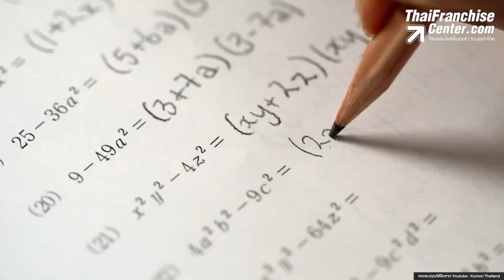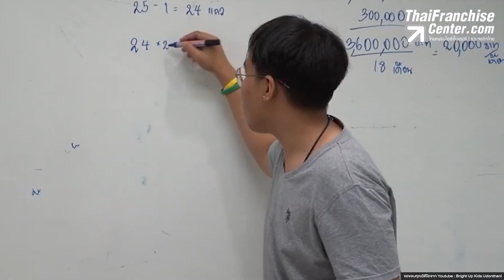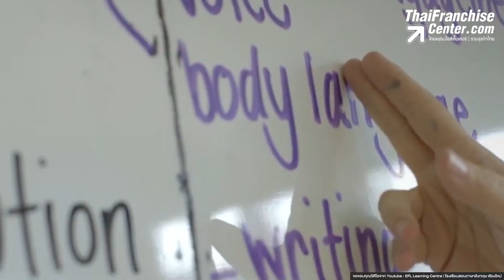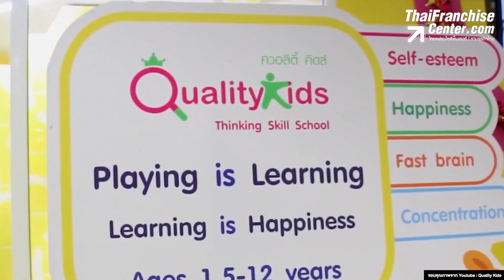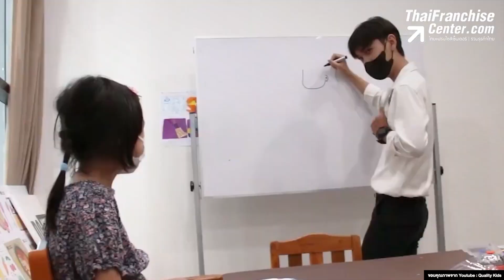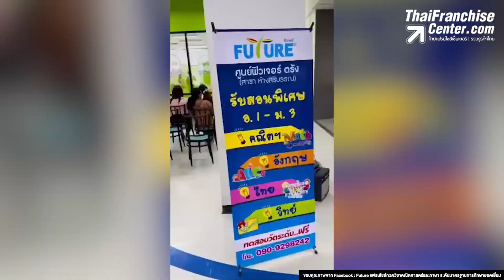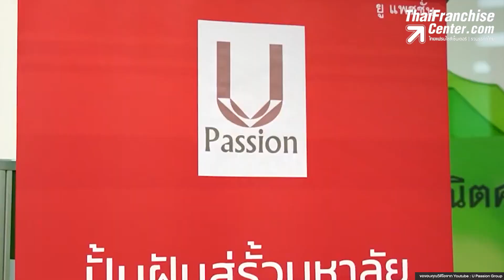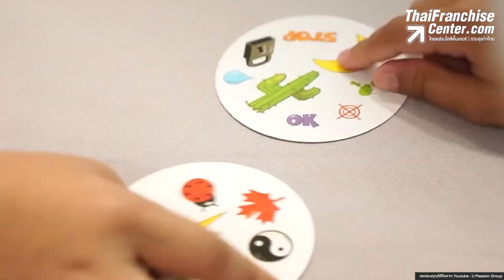รวม 13 แฟรนไชส์การศึกษา สร้างรายได้เรื่อยๆ นานๆ ปี 2023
ในปี 2023 มีแฟรนไชส์การศึกษาแบรนด์ไหนบ้างที่น่าสนใจ วันนี้เราจะแนะนำให้กับคนที่สนใจอยากจะมีธุรกิจโรงเรียนสอนภาษา เป็นของตัวเองได้นำไปพิจารณาเพื่อเป็นแนวทางตัดสินใจลงทุนแฟรนไชส์ครับ คลิก!

0:00 intro
0:22 คุมอง
1:38 นาด้า
2:04 ไบร์ทอัพคิดส์
3:08 อิงลิช คอร์นเนอร์
4:18 อีเอฟแอล เลิร์นนิ่ง เซ็นเตอร์
5:20 จินตคณิตอันซัน
5:50 โกลเบิล อาร์ต แอนด์ ครีเอทีฟ
6:36 ควอลิตี้ คิดส์
7:40 จี อิงลิช อะคาเดมี่
8:36 บ้านรักภาษาพลัส
9:55 ฟิวเจอร์
11:04 สตาร์แมท จินตคณิต
12:14 ยู แพชชั่น